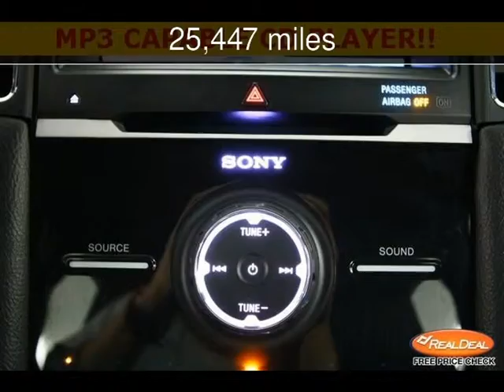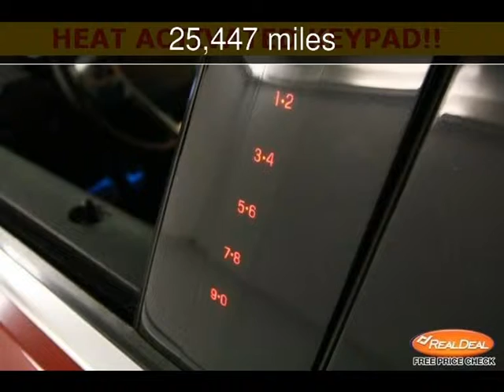2013 Ford Taurus SHO Used Cars - Kansas City,Missouri - 2013-10-24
See more details about this used car This 2013 Ford Taurus SHO with 25,447 miles is for sale at The KC Car Guy.